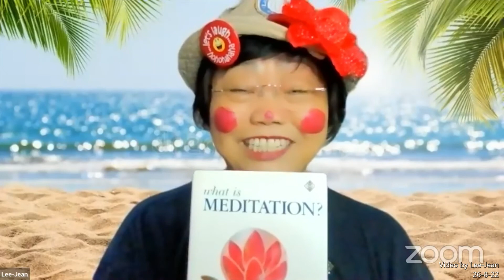Meditation is Playful by Osho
26th August 2022
Meditation is Playful by Osho, reading by Lee-Jean
Quote, unquote, "Meditation is not anything of the mind, it is something beyond the mind. And the first step is to be playful about it."